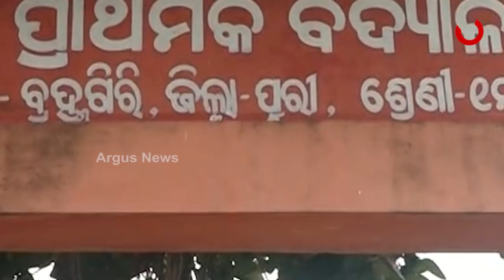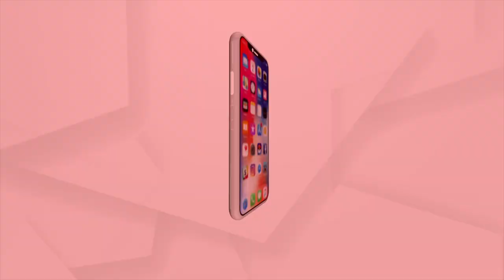ଛିଣ୍ଡା ପଲିଥିନ ତଳେ କଟୁଛି ଜୀବନ !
ବାପା ମାଆ ଆରପାରିକୁ ଚାଲିଯିବା ପରେ ଏବେ ଭବିଷ୍ୟତ ନେଇ ଚିନ୍ତାରେ ୪ ଭଉଣୀ । କଣ ଖାଇବେ ? କେବିତି ବଞ୍ଚିବେ ? ନା ମୁଣ୍ଡ ଗୁଞ୍ଜିବାକୁ ଘର ଅଛି ନା ଭୋକ ମେଣ୍ଟାଇବାକୁ ଖାଦ୍ୟ । ପୁରୀ ବ୍ରହ୍ମଗିରିରୁ ଦେଖିବା ଏହି ରିପୋର୍ଟ